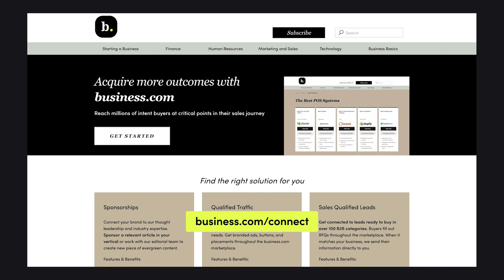Why You Have a Go to Market Problem w/ Sangram Vajre | builders podcast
00:00 You have a go to market problem
00:16 In today's episode
00:46 This week in the b. Newsletter
8:18 Conversation with Sangram Vajre
19:16 The biggest issue companies face
21:52 The AI future

Today's conversation is with Sangram Vajre, Co-founder and CEO of GTM Partners, on why you have a go-to-market problem. In our weekly sit-down with editor-in-chief Marty Beckerman, we discuss how workplace conflict is inevitable and revenge travel.